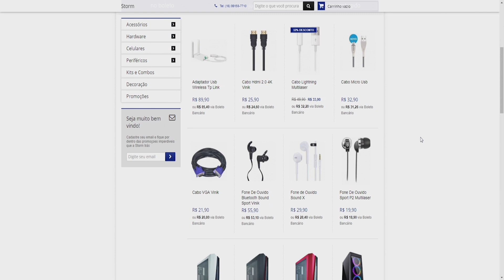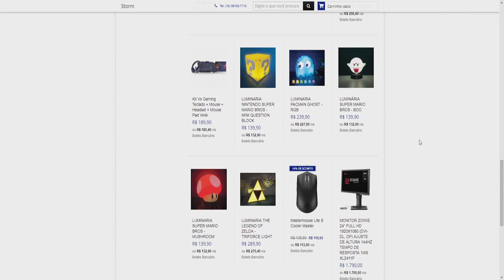Pubonaldo PT#28 - A vontade de vencer a gente tem, só falta a vitória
Loja Storm:
Teclado Mecânico Axion Pcyes
-Mousepad Fps PcYes
-Kit Devastator 3 Cooler Master
-Mastermouse Lite S Cooler Master